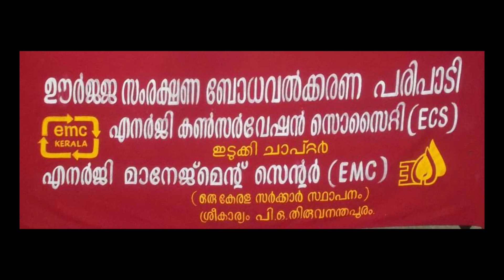URJA KIRAN ENERGY CONCLAVE Part-1 || SASI B MATTOM|| ഊർജ്ജ സംരക്ഷണ ബോധവൽക്കരണ പരിപാടി